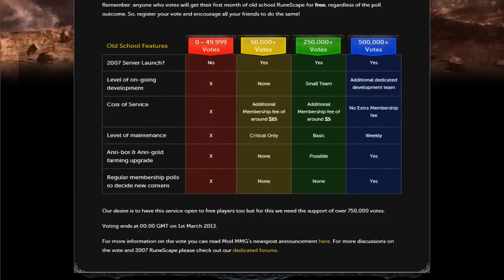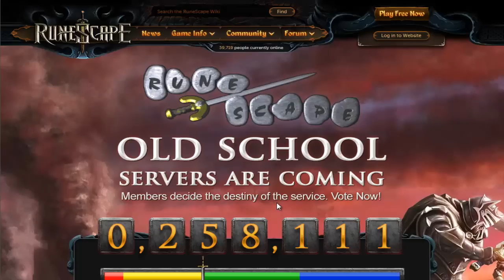Runescape: 2007 Scape - How I will start from scratch!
Song: Falling Down - Atreyu